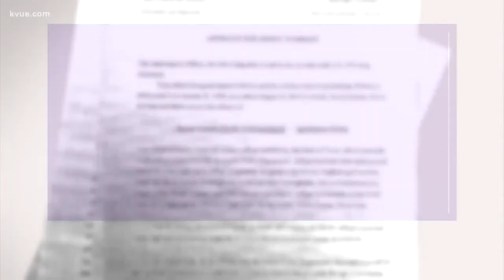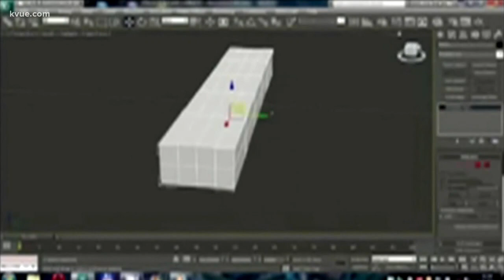Cody Wilson resigns from 3D-printed gun company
KVUE's Jenni Lee reports.